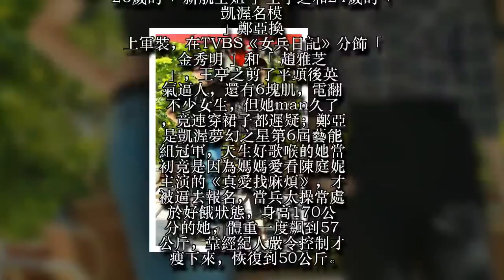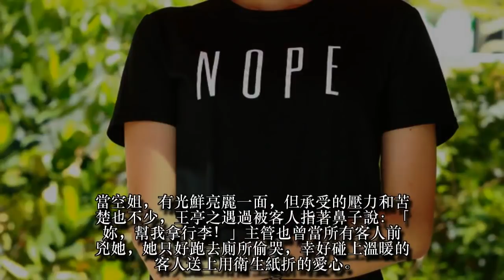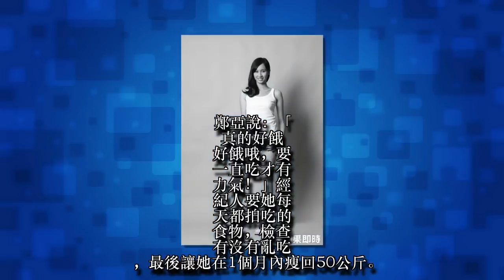【蘋果之星】空姐棄100K當女兵 王亭之6塊肌上線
26歲的「新航空姐」王亭之和24歲的「凱渥名模」鄭亞換上軍裝，在TVBS《女兵日記》分飾「金秀明」和「趙雅芝」，王亭之剪了平頭後英氣逼人，還有6塊肌，電翻不少女生，但她man久了，竟連穿裙子都遲疑；鄭亞是凱渥夢幻之星第6屆藝能組冠軍，天生好歌喉的她當初竟是因為媽媽愛看陳庭妮主演的《真愛找麻煩》，才被逼去報名，當兵太操常處於好餓狀態，身高170公分的她，體重一度飆到57公斤，靠經紀人嚴令控制才瘦下來，恢復到50公斤。
王亭之當初進組前，就先剪了短髮，進組後夥伴們交換IG，隔天所有人都不可置信的看著她，覺得「怎麼差這麼多」？原來她本是一頭長髮的溫柔小女人。從元智大學畢業後，王亭之曾到新加坡航空擔任空姐，月薪10萬塊，但2年後為了完成遊學美國的夢想，去年8月辭職。她說：「我也怕安逸下去，會不會就嫁給空少或機長，飛一輩子？」
當空姐，有光鮮亮麗一面，但承受的壓力和苦楚也不少，王亭之遇過被客人指著鼻子說：「妳，幫我拿行李！」主管也曾當所有客人前兇她，她只好跑去廁所偷哭，幸好碰上溫暖的客人送上用衛生紙折的愛心。此外公司規定每15分鐘要出